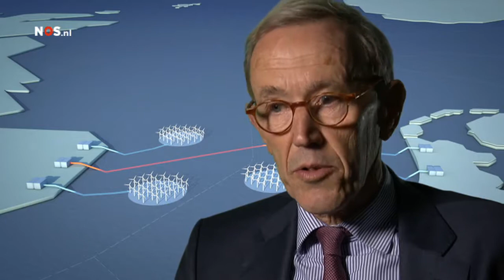Havenbedrijf Rotterdam participeert in Power Hub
NOS Journaal 28 november 2017
TenneT